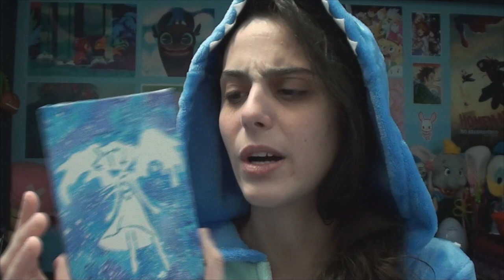Como comecei a mexer com Biscuit // Meu amado espaço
Era uma vez um quarto e uma galáxia...
Acho q ninguém imaginaria que foi assim que isso tudo começou né ? Bom, NEM EU
XD

Me siga no instagram, lá tem stories todo dia com várias informações legais pra vocês sempre com um pouquinho de humor (vcs me conhecem, sacomé)